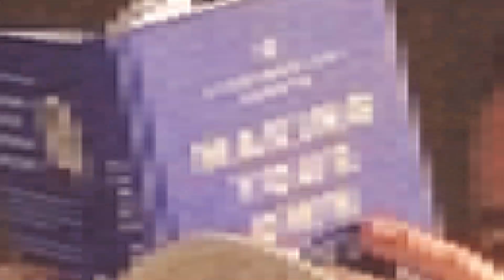The Art of Ordering Popeyes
A short film about ordering Popeyes staring me and a can of Yerba Mate.